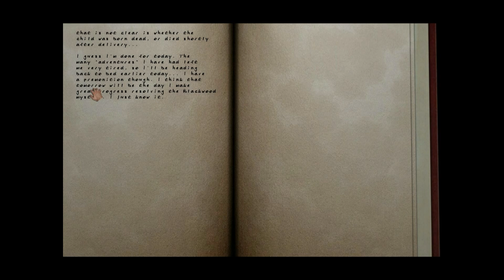Let's Play Scratches director cut~ part 13 yelling at company!